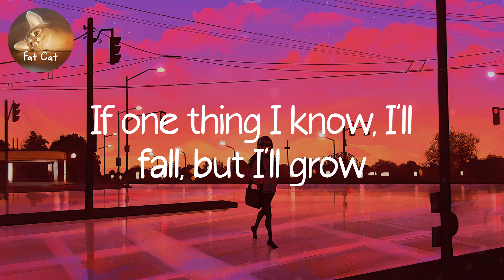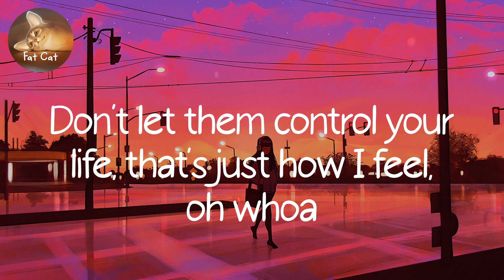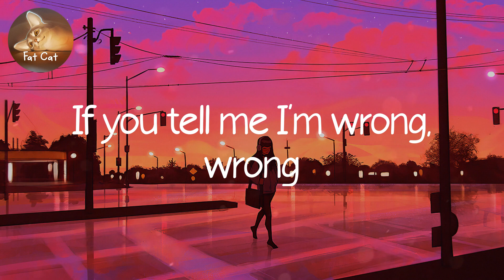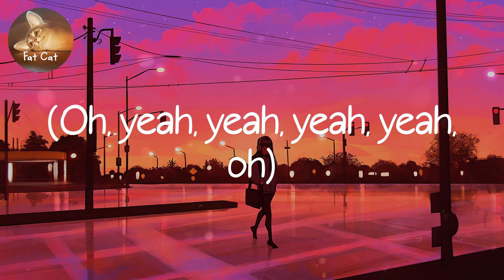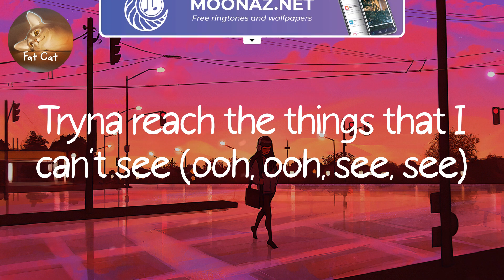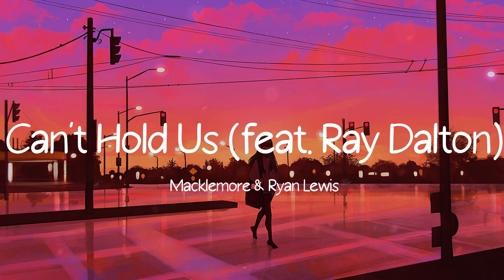Playlist | Am I Wrong - Nico & Vinz (Lyrics) | Fat Cat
Ooh, ooh
Ooh, ooh
For thinking out the box from where I stay?
For saying that I choose another way?
I ain't tryna do what everybody else doin'
Just 'cause everybody doin' what they all do
If one thing I know, I'll fall, but I'll grow
I'm walking down this road of mine, this road that I call home
So am I wrong?
For thinking that we could be something for real?
Now am I wrong
For tryna reach the things that I can't see?
But that's just how I feel (ooh, ooh)
That's just how I feel (ooh, ooh)
Tryna reach the things that I can't see (ooh, ooh, see, see)
Am I trippin'
For having a vision?
My prediction
I'ma be on the top of the world
Walk your walk, and don't look back
Always do what you decide
Don't let them control your life, that's just how I feel, oh whoa
Fight for yours and don't let go
Don't let them compare you, no
Don't worry, you're not alone, that's just how we feel
Am I wrong? (Am I wrong?)
(Oh, yeah, yeah, yeah, yeah, oh)
Now am I wrong? (Am I wrong?)
If you tell me I'm wrong, wrong
I don't wanna be right, right
I don't wanna be right
So am I wrong? (Am I wrong?)